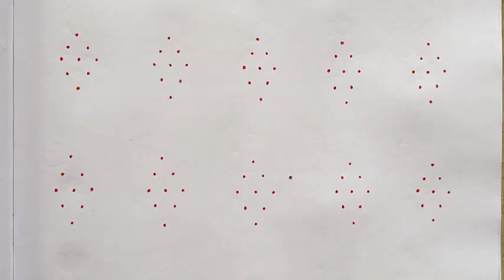3×1 dot Sikku kolam. Easy Dot kolam/ Easy rangoli /Easy muggulu/Daily use kolam/ Daily use kolam.